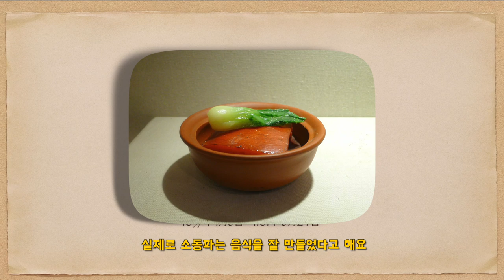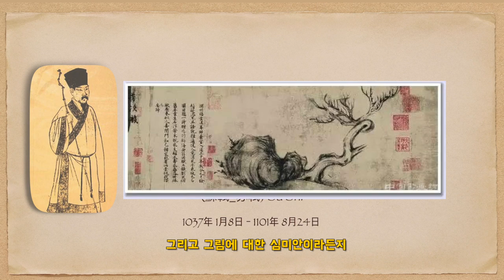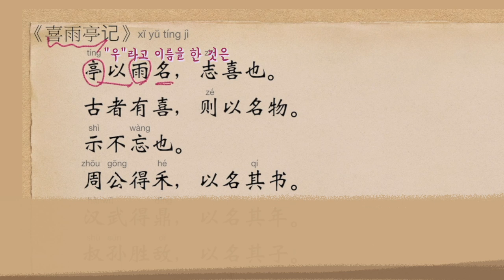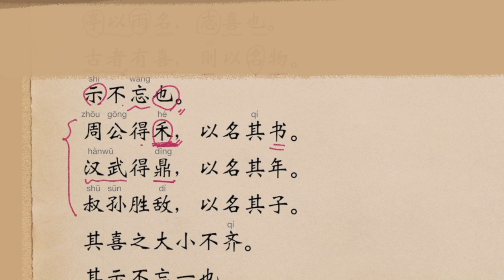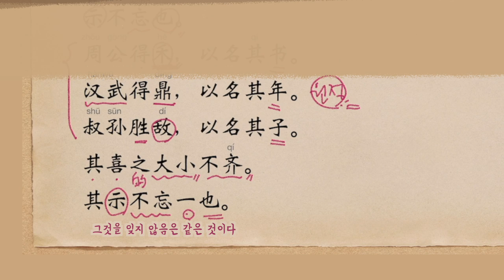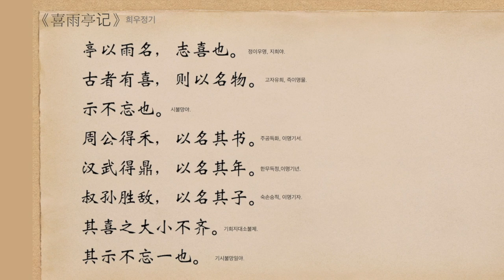중국문학 | 고문이 지루하다고 생각된다면 不行! (소동파의 산문)喜雨亭记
여러분, 2020년 첫 콘텐츠로 고전 글 소동파의 희우정기 앞소절 하나 들고왔어요, 제가 영상에서 계속 시诗 라고 하는데 산문형식을 한 글로 정정합니다!

구독자 네이밍 아이디어로 많은 댓글 달아주세요 : )

올라와있는 뉴스읽기 영상과 함께 보세요

[왕초보대상] 👧👦👱‍♀️
희연쌤의 중국어 발음 성형 강의는 다음 링크에서 보실 수 있어요

[기초교재]📚
왕초보 중국어 교재는 아래 링크에서 구매하시면 되구요

[중국어인강] 💻
교재와 같이 공부 할 수 있는 한+중 더블티칭 인강은 다음 에어클래스에서 유료로 들을 수 있어요

저작자와의 협의 및 동의가 없는 영상 및 콘텐츠 내용의 사용을 금합니다.